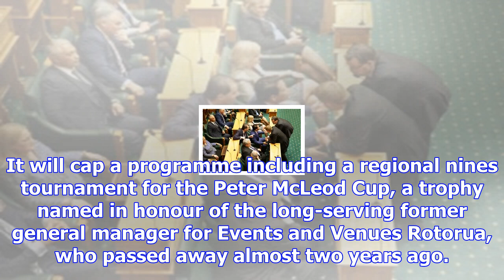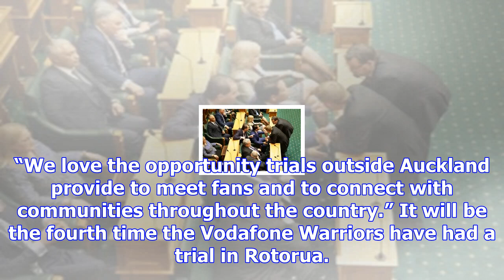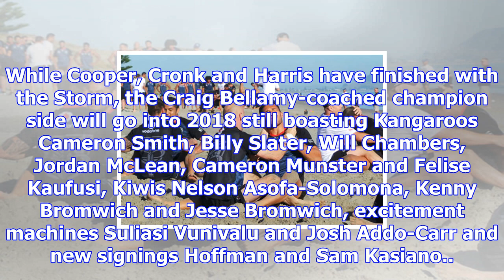Vodafone warriors return to rotorua - the bay's news first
New signing Tohu Harris is in line for an early taste of facing his old team when the Vodafone Warri...